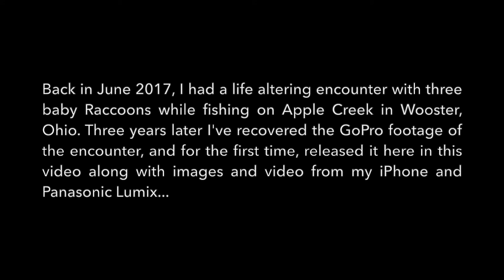Incredible baby Raccoon encounter - the lost footage!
I didn't realise it at the time, but my trusty GoPro was running at the moment that these orphan baby Raccoons entered my life way back in 2017 - here is that encounter again from a whole new perspective!

To recap...

I was fishing Apple Creek close to Wooster Ohio in early June 2017 when i looked down to see 3 baby raccoons trying to climb up my legs. What followed was an incredible encounter that I will never forget.

Worth noting that after a little research I've discovered that it is not unusual for baby raccoons to play during the day while their mother sleeps. I have however since discovered that they are in fact orphans however there is a local man who has built them a house and is feeding them until they are old enough to fend for themselves.